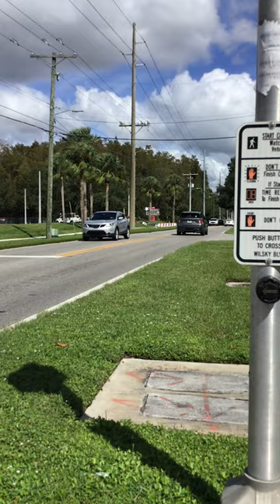The other trash person finished getting trash cans empty